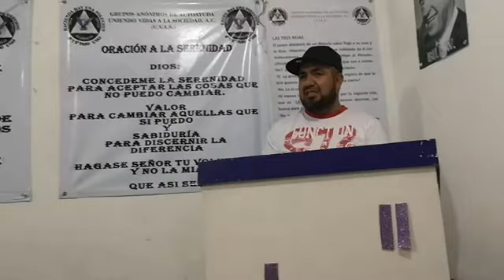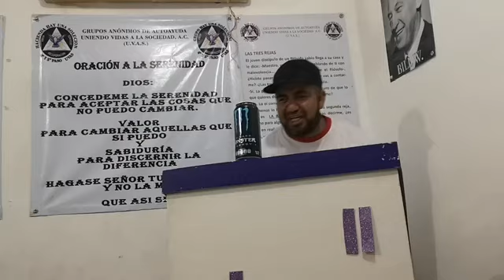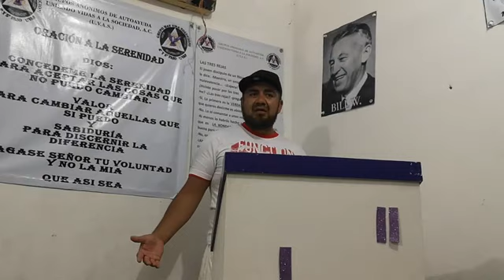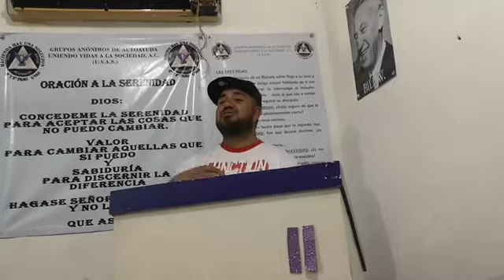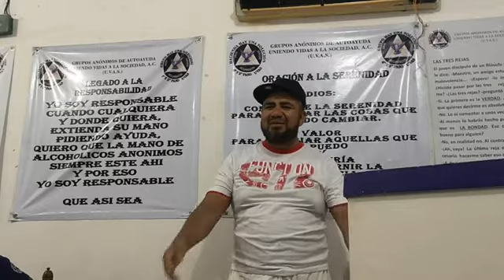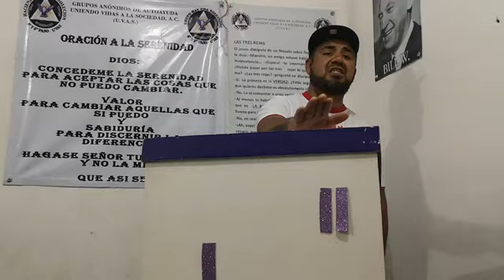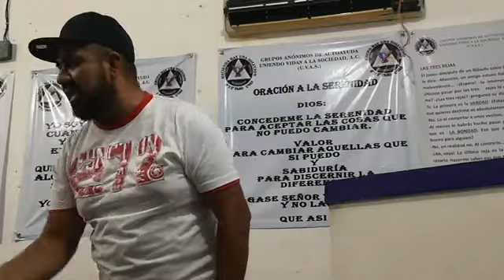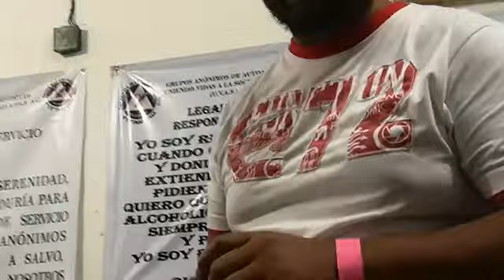"El Pato de Toluca"LAS UVAS CANCUN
Alcoholicos Anónimos